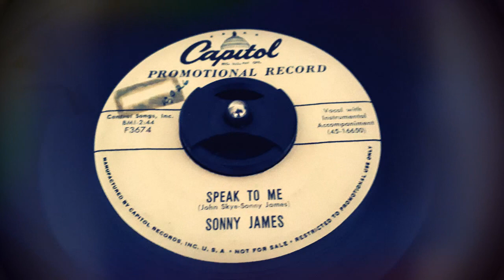Sonny James - Speak To Me (1957)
Released on Capitol F3674